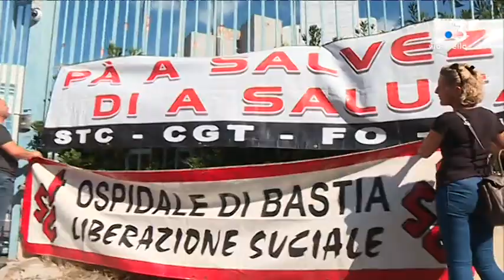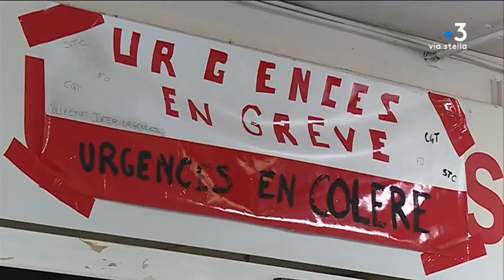"Rip Urgences" : les personnels de l'hôpital de Bastia sont en colère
Les récentes proposition de la ministre de la santé n'ont pas suffit à les rassurer. Les urgentistes et les personnels de l'hôpital de Bastia ont manifesté aujourd'hui pour dénoncer leur conditions de travail et d'accueil des patients.

Intervenants - Josette Risterucci, secrétaire CGT à l'hôpital de Bastia, Sabine Renaud, porte parole du "collectif inter-urgences"

Equipe - Maia Graziani, Typhaine Urtizverea, Julien Castelli